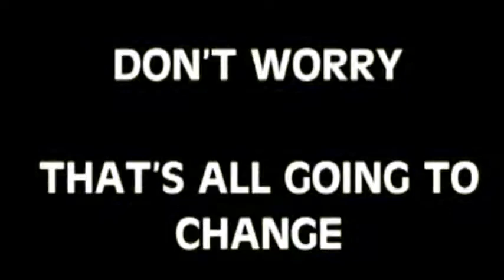DBC Scene 52 Commercial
This was the very early promotional piece for Driving Bill Crazy. We did a test shoot in 2005 to get a feel of what we needed, and to build interest in the movie. Turns out we still needed a lot. It was fun, but we learned a lot of lessons doing this short.